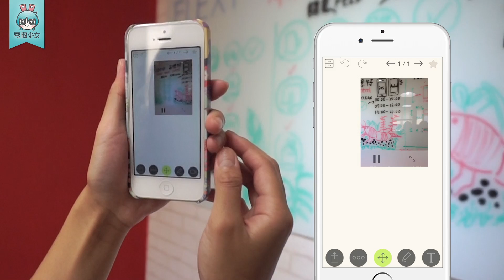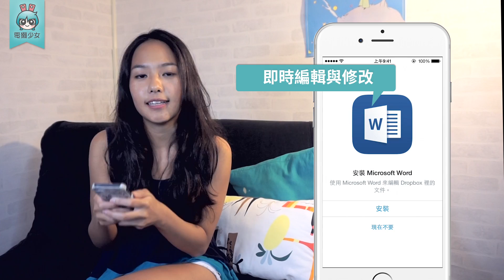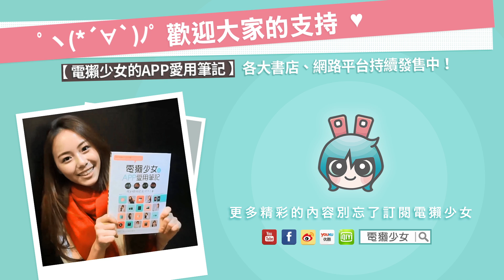App開學必備款★快把火力支援放進書包裡吧!! [App篇]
開學了好不想面對…

不過別怕!!電獺少女精選三款開學開工必備App給大家，第一款超強筆記App「NoteLedge Cloud」不管是手寫、打字、拍照、錄音、錄影都在同一頁完成，甚至還能畫表格!

第二款App「Timetable Kit」能夠把各種班表分類整理或匯整在一起，課表班表們不再打架!

第三款要教你活用「Dropbox」的App留言討論與線上編輯功能，別再當組員的拖油瓶啦~